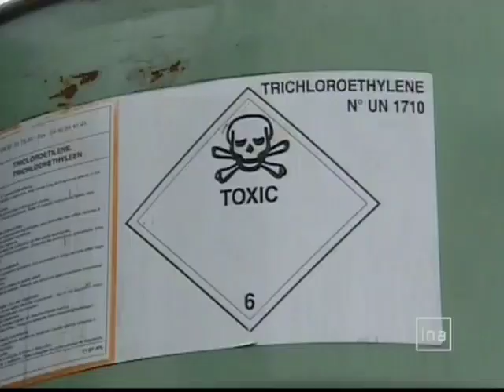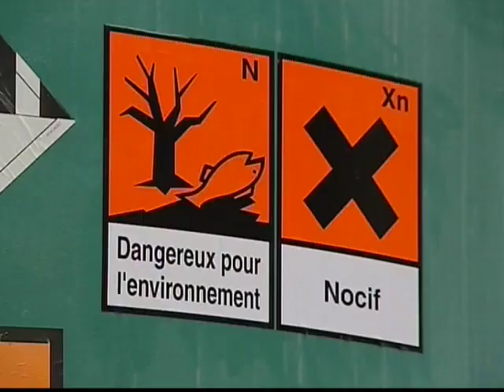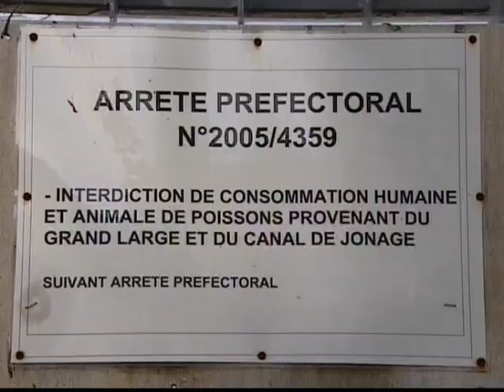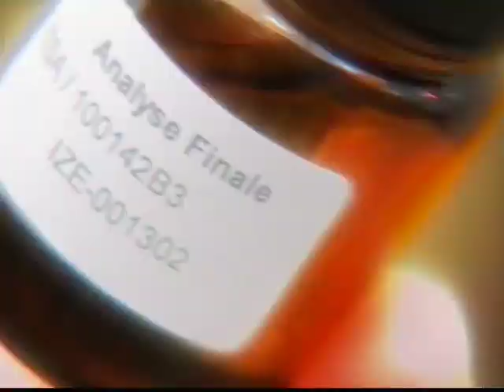PCB un poison dans l'eau - 1/5 Des huiles diaboliques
C'est une pollution catastrophique mais invisible. Depuis 1930 nos cours d'eau et nos lacs sont pollués par des huiles baptisées PCB, utilisées notamment dans les transformateurs électriques, et reversées sans complexe dans la nature. On en a écoulé plusieurs milliards de tonnes en un siècle. Ces produits chimiques hautement polluants ont contaminé la chaîne alimentaire. Durée de vie estimée des PCB : 2700 ans !  Cette série de reportages date de 2008, en Rhône-Alpes. A l'époque on avait beaucoup parlé de ce problème majeur. Depuis, l'affaire est étouffée, comme oubliée .